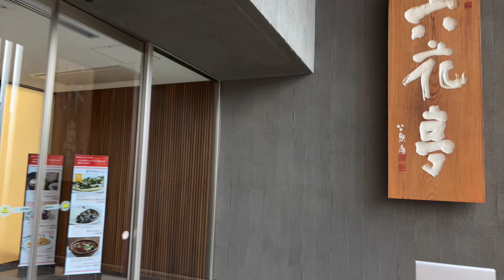【函館】六花亭 漁火通店へ行く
六花亭漁火通店の喫茶室へ行くだけの動画。
お店の前の信号を渡るトコロから、喫茶室フロアへ上がるトコロまで。